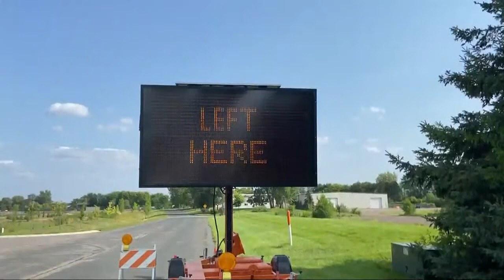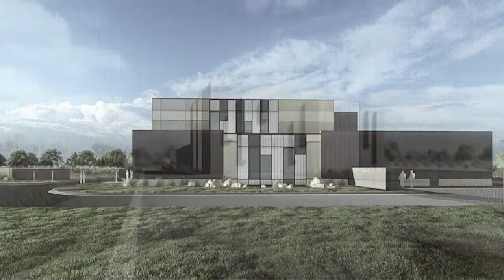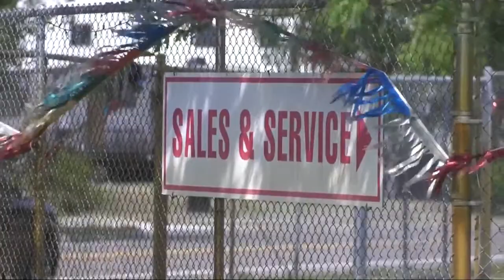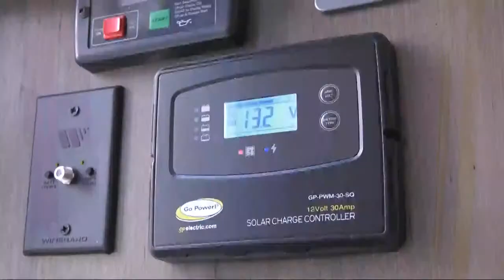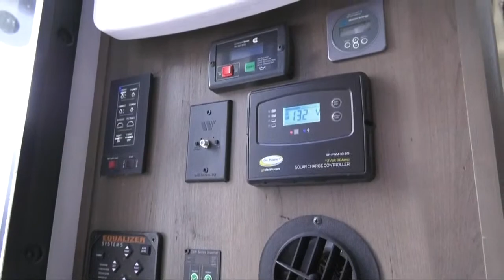Live and Local: Ramsey - August 2023 | Ramsey, MN | QCTV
The latest news and stories from Ramsey live from the Draw Amphitheater!

0:00:00 - Show Intro
0:00:53 - City Administrator Brian Hagan Interview
0:10:43 - Ramsey Water Treatment Plant Package
0:13:23 - City Engineer Bruce Westby Interview
0:23:19 - Adrenaline Sports Center Package
0:25:58 - City Council Member Mike Olson Interview
0:36:14 - Lake Region RVs Package
0:39:13 - Police Chief Jeff Katers Interview
0:50:40 - Summer Lakes Beverage Package
0:53:55 - Wrap-Up/Credits